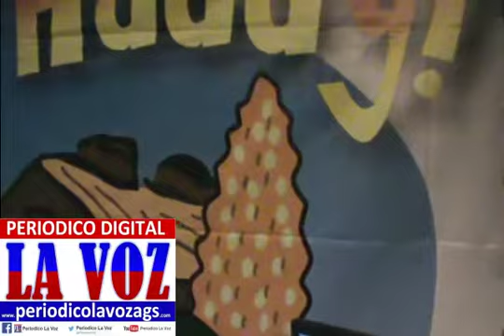ELOTES Y CHASCAS EL SI HAAAY DE CORONA EL PAPA-13 ANIVERSARIO.